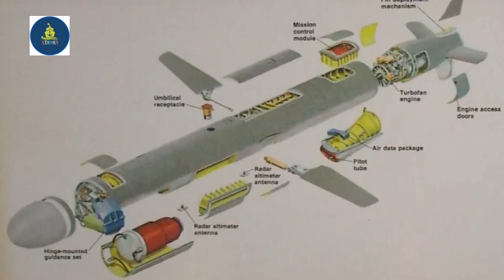Mas maganda pala pag subsonic ang speed ng anti ship missile mo kaysa supersonic!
Harpoon is the best anti ship missile, tomahawk cruise missile, bakit ang US Di gumagamit ng supersonic na anti ship missile, bakit maraming bumibili ng harpoon missile, bakit mas maganda ang subsonic kaysa supersonic na anti ship missile, bakit maraming bansa ang bumibili ng harpoon missile